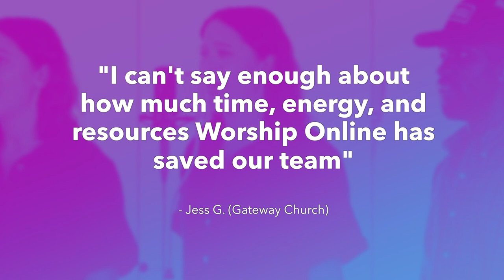Thank You Jesus For The Blood - Charity Gayle - Vocal Tutorial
Hey guys, this is a demo of a full vocal tutorial for Thank You Jesus For The Blood by Charity Gayle! Get FREE access to the full tutorial for this song